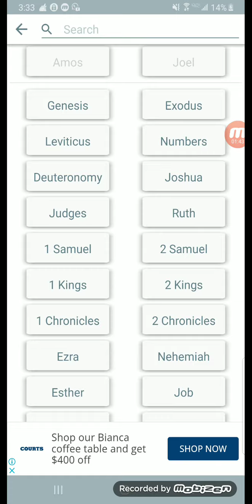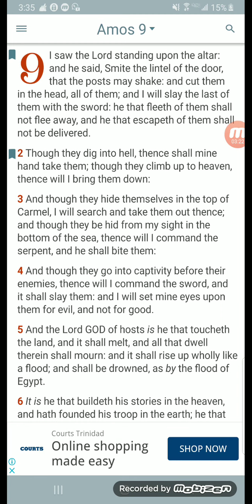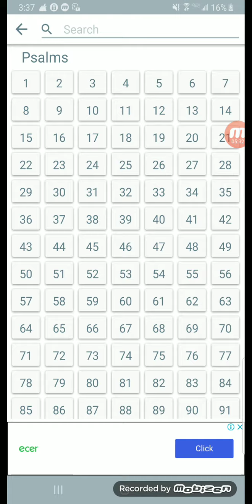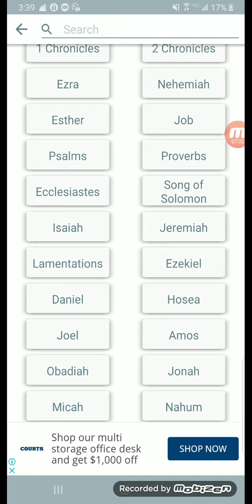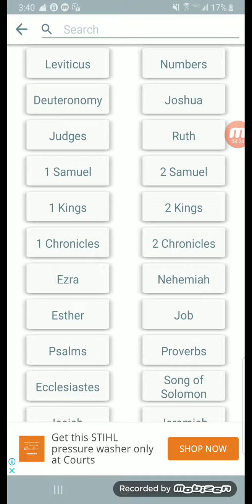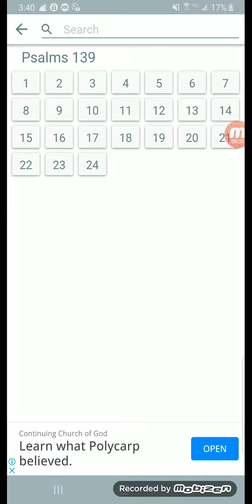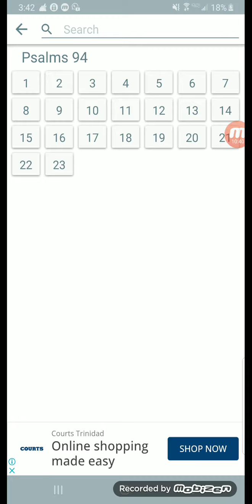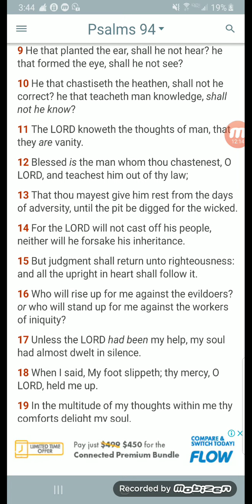There's No Hiding Place From The Father Of Creation